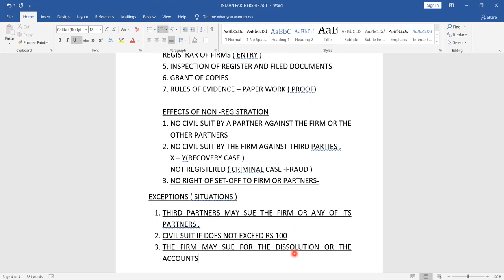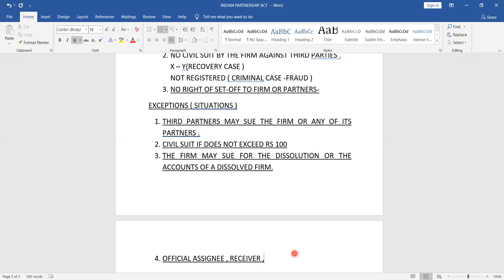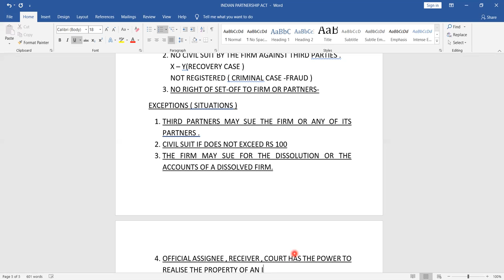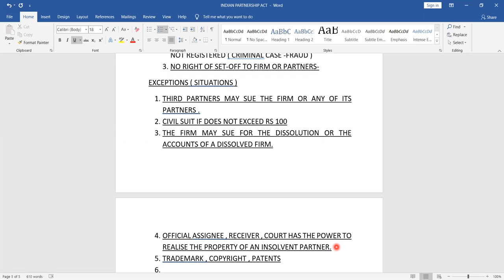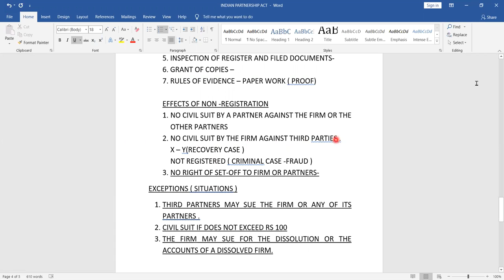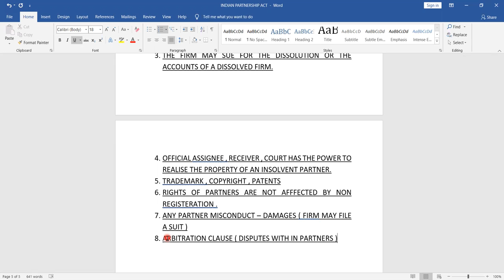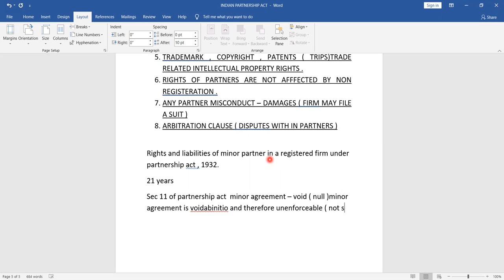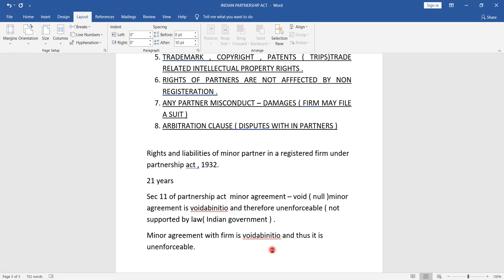HEENA PARTNERSHIP MINOR